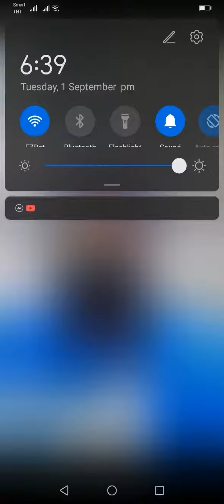Jayson Corpuz channel TV VLOG featuring 2nd trance of SAP SEPT 01,2020(3)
Jayson Corpuz channel TV VLOG FEAT sept. 01,2020 SAP PILAHAN SA DIWA NG TARLAC CITY. WITH PARE WAKZ BALDOZA SHOUT OUT... SA LAHAT NG KATODA.. 2020